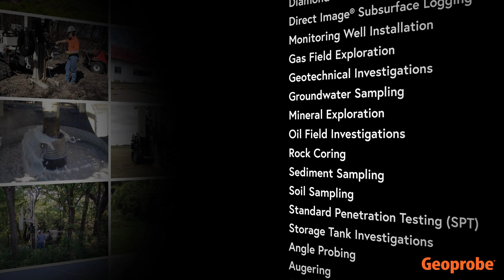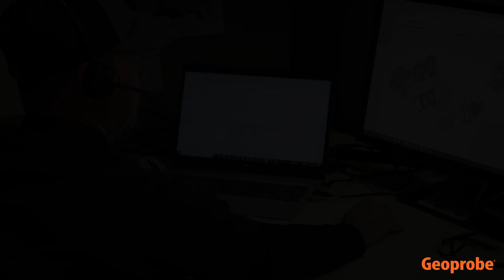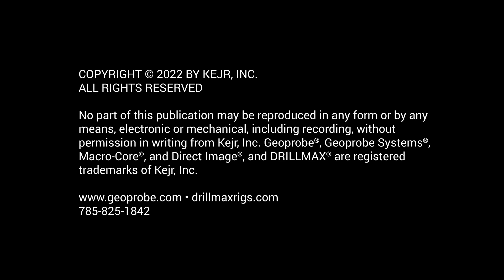Who is Geoprobe® - Fieldwork Simplified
From forging metal into machines  and handshakes into lifelong friends, Geoprobe® is listening.

We’re engineering. We’re manufacturing. We’re running equipment. We’re providing support. We’re investing resources.  All to build cool things to solve drilling industry problems for fieldwork simplified.